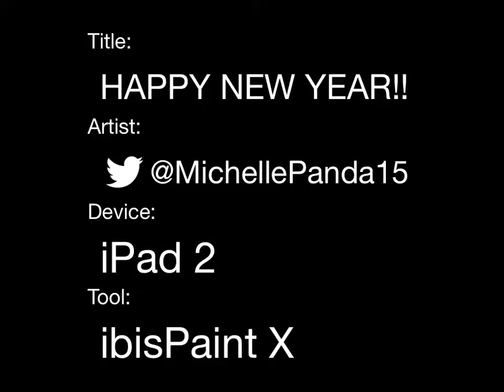HAPPY NEW YEAR!!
HOLY SH**
I CAN'T BELIEVE ITS 2017, BTW HAPPY NEW YEAR!!
IM USING CAPS BC I'M SO HAPPEH (i think xD)
but srsly guys Happy New Year ^^
and THX FOR 41 SUB HOLY SHIIII-